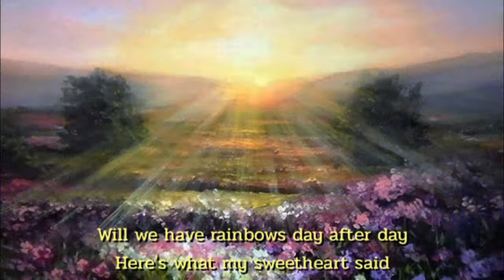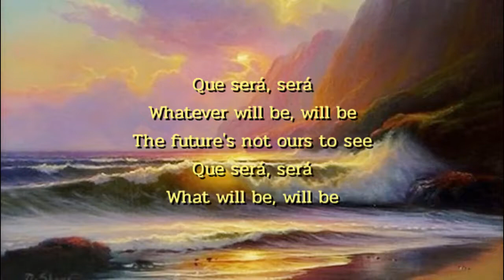Que Sera Sera : Doris Day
เพลง : Que Sera Sera (Whatever will be, will be)
ศิลปิน : Doris Day
เป็นเพลงยอดนิยมที่เขียนโดยทีมเขียนเพลงของ Jay Livingston และ Ray Evans เพลงได้เผยแพ่ครั้งแรกในปี 1956 เนื้อเพลงนั้นเป็นการพูดเกี่ยวกับว่าอนาคตเป็นสิ่งที่เราไม่สามารถรู้ได้ เพียงแค่เราทำวันนี้ให้ดีทีสุดก็พอแล้ว